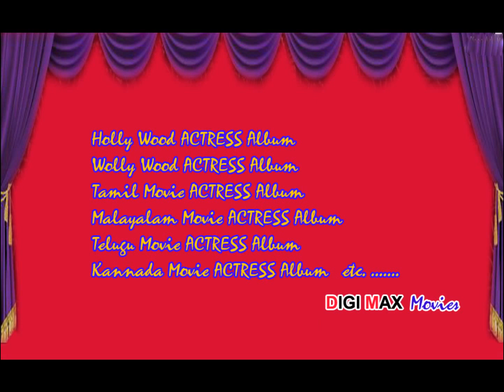Malayalam TV Actress Asha Sarath New Album